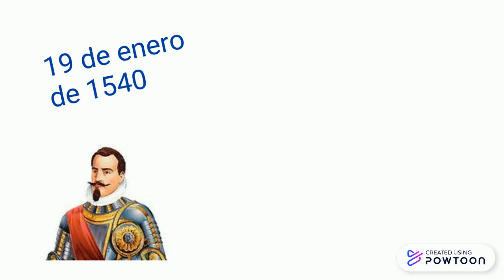Pedro de Valdivia y el nacimiento de Santiago